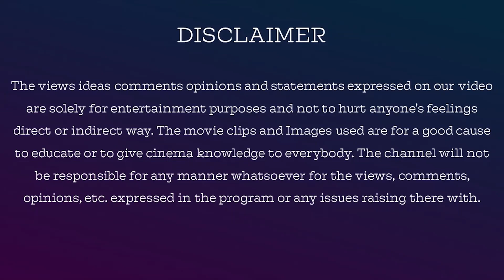The Night Porter 1974 Italian Erotic Psychological Drama Film Review In Tamil By Jackiesekar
TheNightPorter 1974 Italian Erotic Psychological Drama Film Review In Tamil By Jackiesekar

The Night Porter is a 1974 Italian erotic psychological drama film. Directed and co-written by Liliana Cavani, the film stars Dirk Bogarde and Charlotte Rampling, and features Philippe Leroy and Gabriele Ferzetti.

For Contribution & Support, Our Account Details  Below :

Name: V.Dhanasekaran
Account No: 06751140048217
Bank IFSC Code: HDFC0000675
Swift Code: HDFCINBB
Bank Name: HDFC Bank